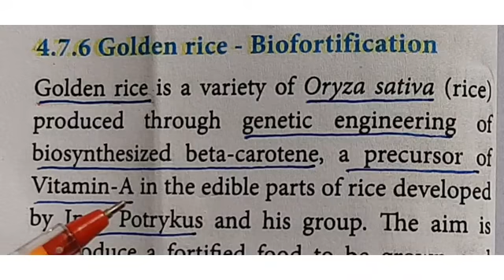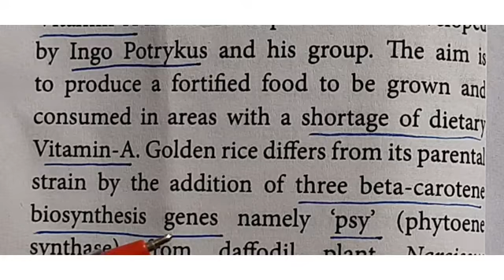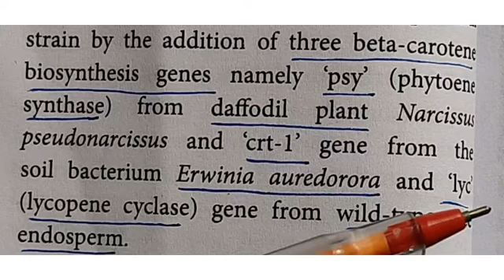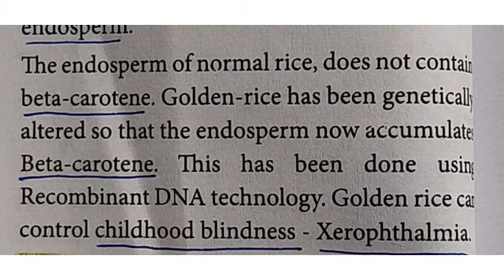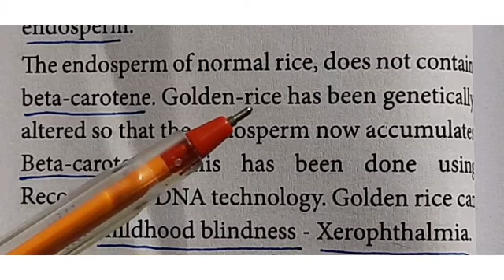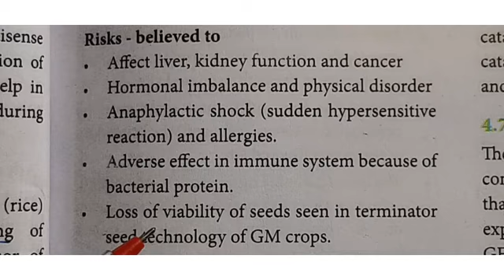GOLDEN RICE BIOFORTIFICATION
TN STATE BOARD BOTANY